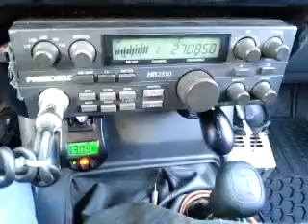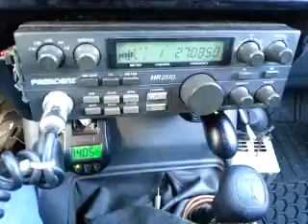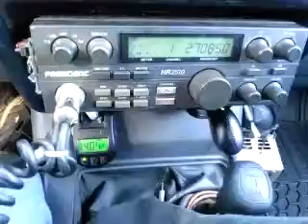10-09-2014 ModSqd 17CA ShakeNBakeCA 424CA TroubleMkrCA